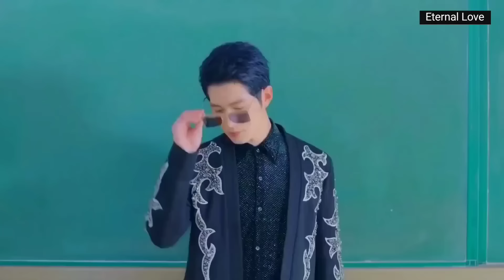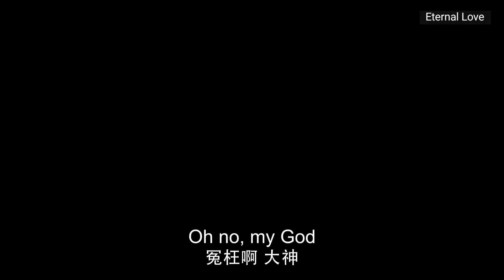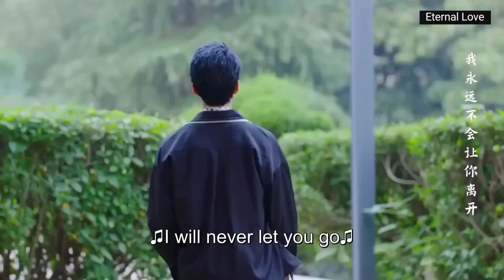Korean Mix Hindi Songs 2024 💗 Korean Love Story 💗 Chinese Mix Hindi Songs💗Chinese Drama 💗Kdrama 2023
All Credits :

1• - Song Used In This Video By ()

Drama/Movie Name
2• -
Drama -  the kings women's
Drama Link: